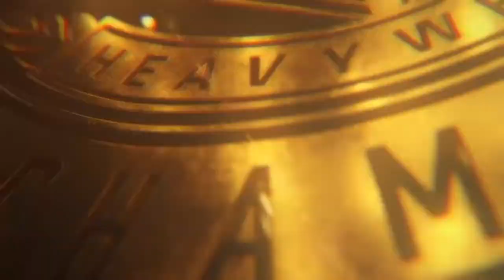WWE 2K22/APOLLO CREWS VS COREY GRAVES/I.C. CHAMPIONSHIP/JULY 3/4 (SMACKDOWN)